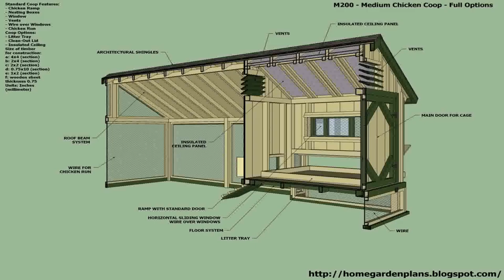House Plans In Uk Free (see description)